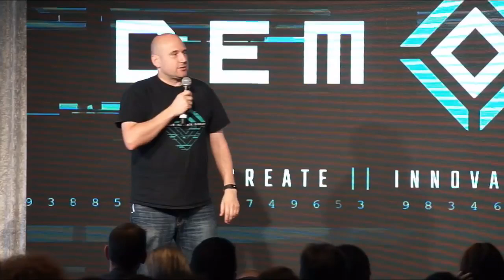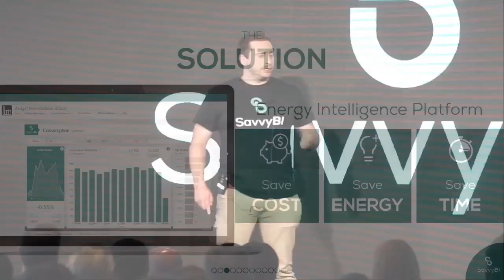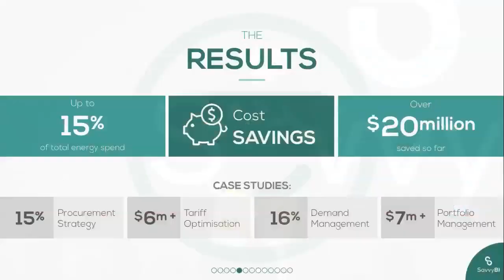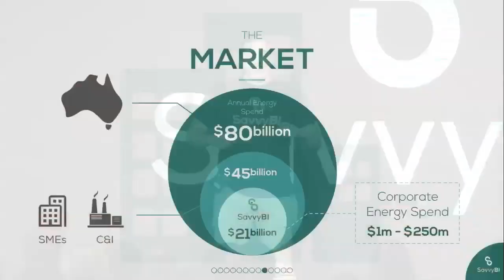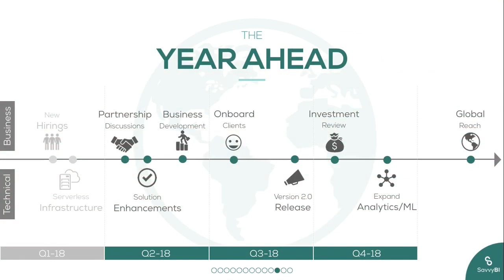Startupbootcamp Energy Australia Demo Day 2018: SavvyBI's Pitch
Oscar Omegna, of SavvyBI pitches at SBC EA'18's Demo Day at the iconic Melbourne Cricket Ground